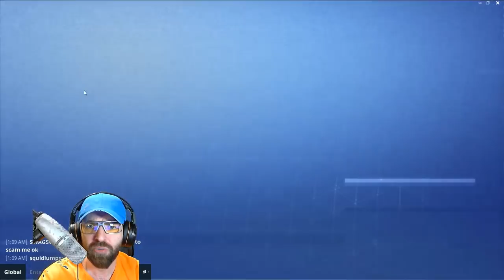فورت نايت : زومبي جديد مرعب #4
▼حسابي الاول و الثاني على الفيس بوك▼
▼تابعنا على وسائل التواصل الاجتماعي▼
▼للبت المباشر▼
▼انضم لنادينا على الفيس بوك▼
▼من هنا أشتري العابي بأسعار ممتازة▼
★ و كود الخصم هو : 1G1 ★
▼لدعم القناة▼
▼اخترنا لكم هذه المقاطع  من القناة▼

★ كلاش رويال استراتيجيات ارينا 1 ل 10 فضح اقوى استراتيجية باللعبة بدون اسطوري او ممتاز Clash Royale

★ كل العاب سوبر سيل في مقطع واحد : تحديات و تسريبات عن براول ستارز - كلاش اوف كلانس و كلاش رويال